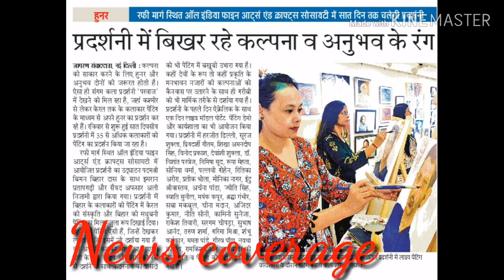Parvaaz group art exhibition in AIFACS, DELHI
A journey of group art exhibition in AIFACS, DELHI 2-8 aug 2019. I am participating in this exhibition. I am sharing with you my friends. thank you auraplanet for given me this opportunity.